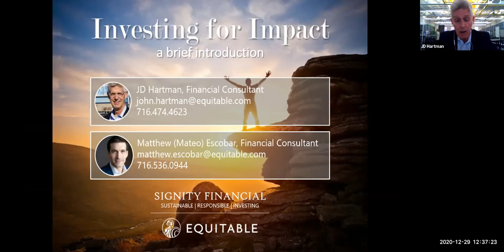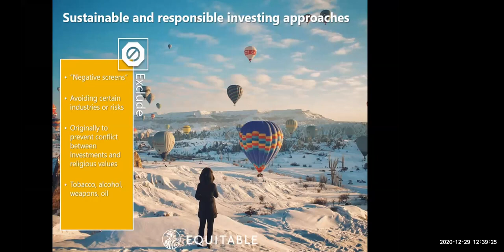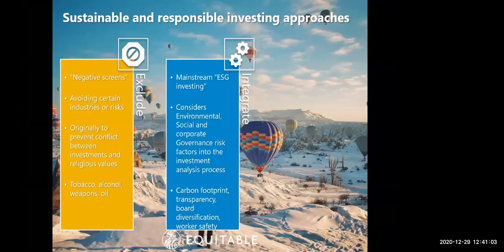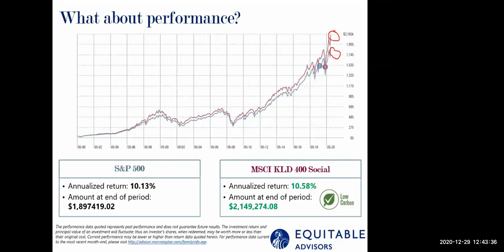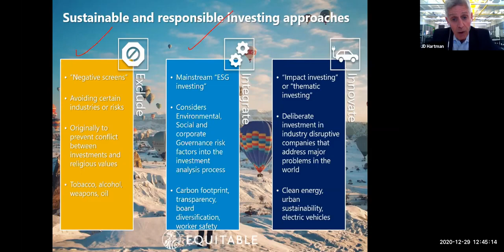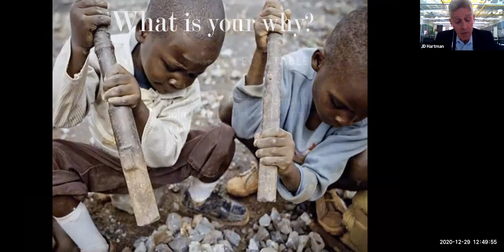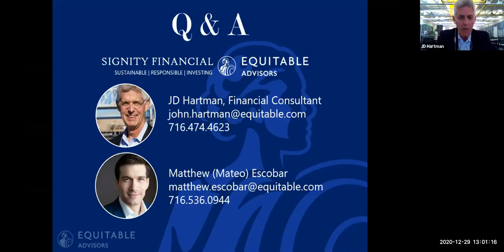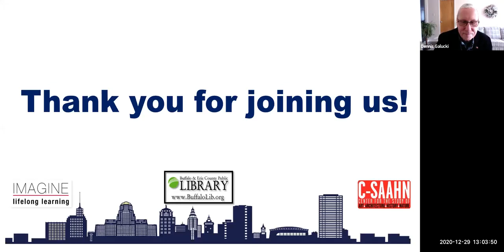IMAGINE Buffalo 12-29-2020 JD Hartman & Mateo Escobar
JD Hartman & Mateo Escobar from Signity Financial were the featured speakers at the virtual IMAGINE Buffalo speaker series on Tuesday, December 29, 2020. IMAGINE Buffalo is presented by the Buffalo & Erie County Public Library in conjunction with C-SAAHN and Dennis Galucki.